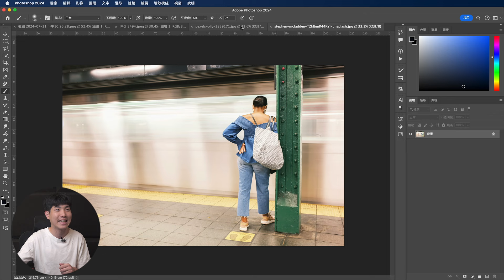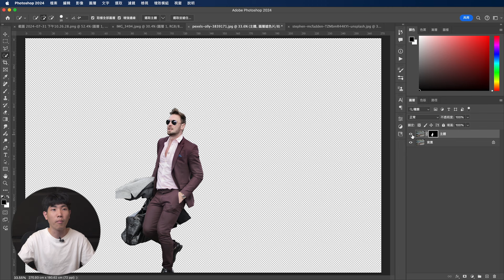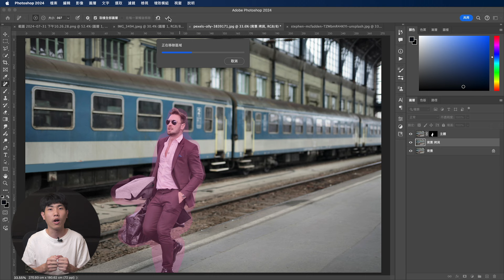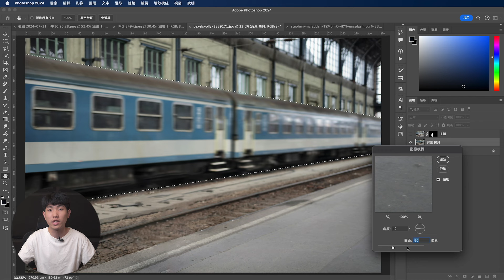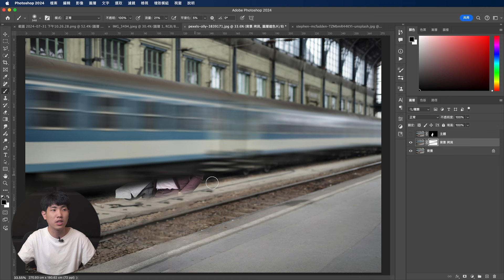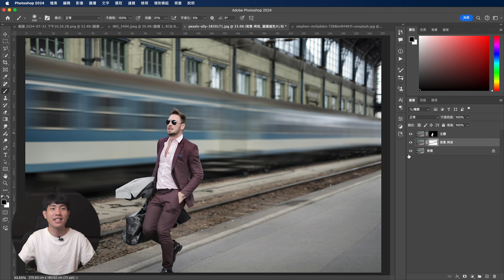【初階合成技巧】如何後製局部動態效果 in Photoshop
之前有分享過如何後製追焦效果
今天來跟大家分享如何製作局部的動態效果
適用在很多的場景，學起來很好用唷